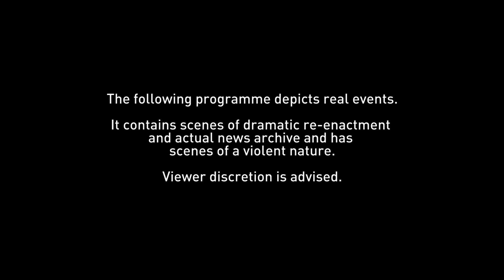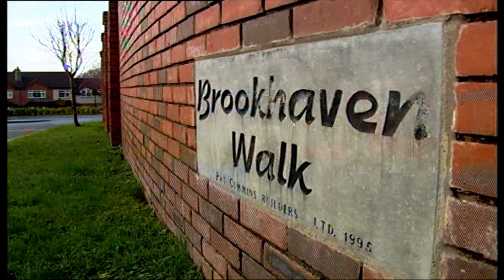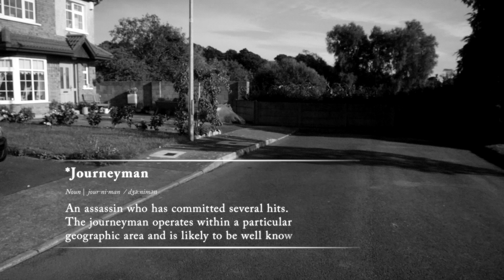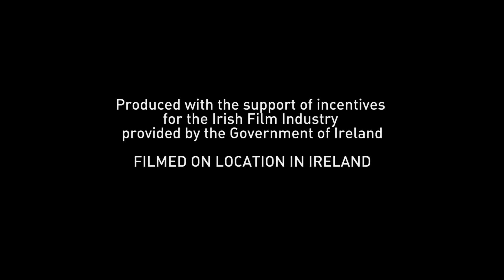Assassins EP 4 Gary Campion featuring Robbie Walsh (Michael Inside, Love/Hate, Fair City)